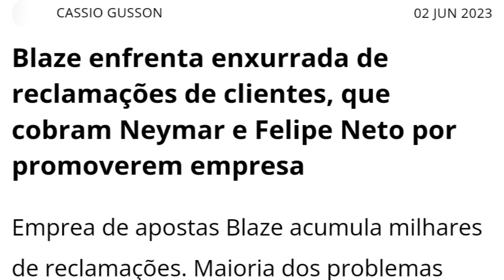Blaze? / Minha experiência com cassino online!